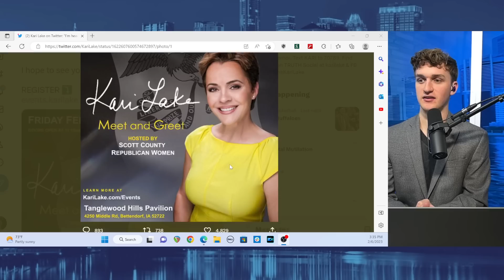OH NO: Kari Lake Just Said THIS!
It is becoming clear that Kari Lake is interested in running for Senate in Arizona in 2024.